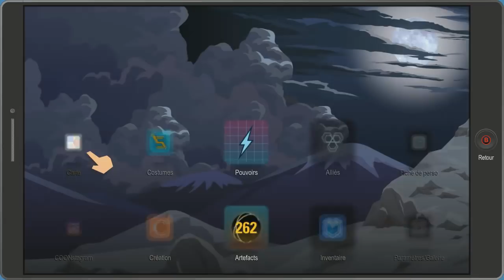South Park : L'Annale du Destin : Episode 14 VF : Civil War 💪